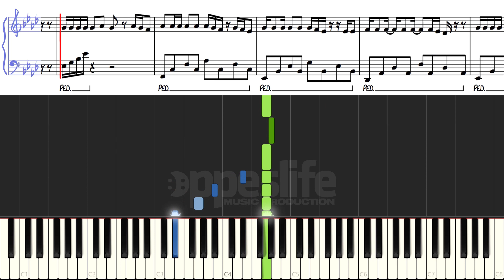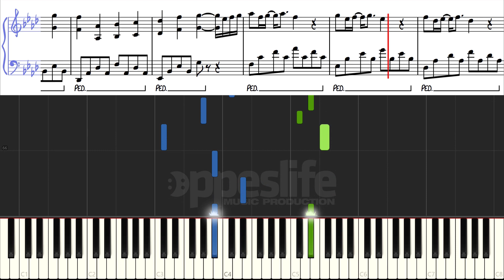Unuturum Elbet [Piyano]+[Nota]+[Karaoke]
Unuturum Elbet nasıl çalınır?
(Rafet El Roman feat. Derya)

Söz: Çağla Zengin, Harun Sürek, Galip Öztürk

SÖZLER:
Denize ay vurmuş bana ne
Gün doğmuş çiçek açmış bana ne
Benim acım aşkımdan sana ne
İstemiyorum gelme

Elini başkası tutmuş bana ne
Gözlerine yabancı dalmış bana ne
İstemiyorum gelme

Unuturum elbet
Geri döneceğimi zannet
Bende bittin artık sen
Hesabını tanrıya ver

Bilmiyorum sensiz geçen bu kaçıncı günüm
Hep seni sevmiştim ben oysa göremedin
Haklı haksız kim artık hiç önemli değil
Gece gündüz adını andım duyamadın

Gözlerin kör dilin söylemez oldu
Bu sevgimi hak etmedin